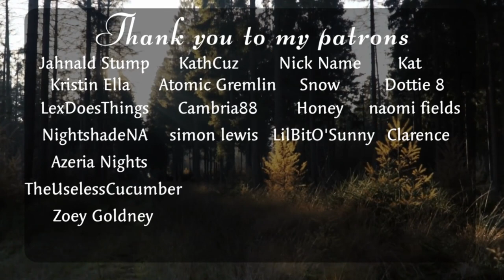Chapter 6-7 || Change Fate by being Aggressively Kind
Little fish boy has joined the journey!

I really like putting more than one chapter in a video, I think I'll continue to do it this way. Are we having fun so far??

Check out the author on either tumblr, twitter, or Instagram @sircantus
Here are my links!